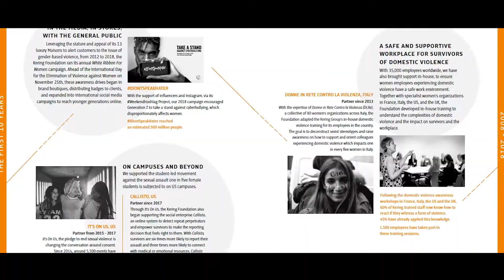An Introduction To Shape History